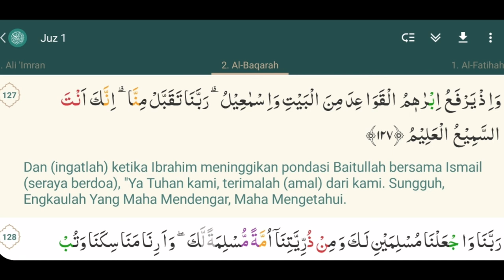(Belajar maqro khitanan) Qoriah legendaris juara 1 nasional tahun 1985 _ustazdah Aisyah Aziz Malang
Qiroah surat al baqarah ayat 124-128 dengan ustazdah Aisyah Aziz Malang merdu juara 1 nasional viral